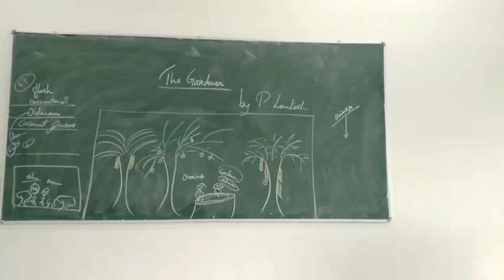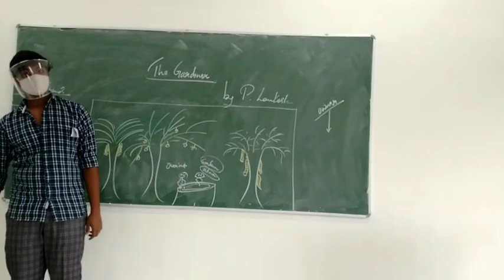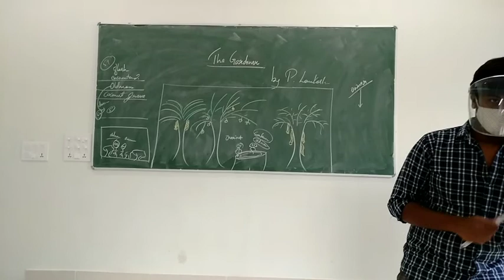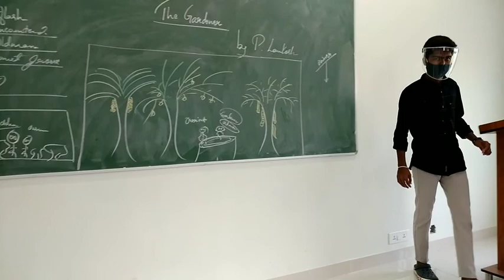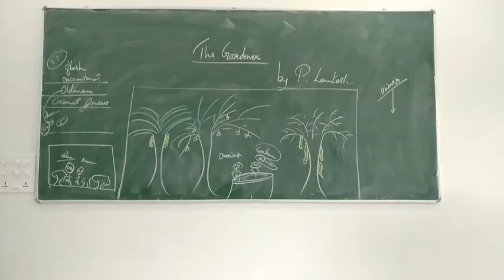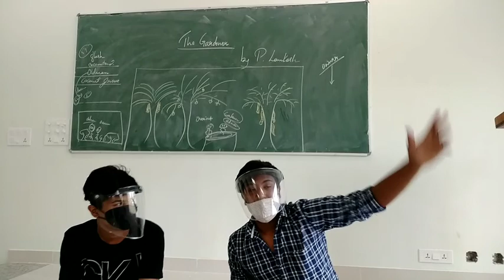the gardener 2nd puc